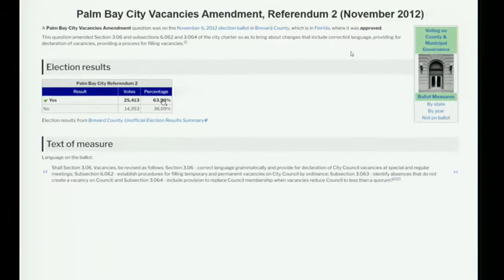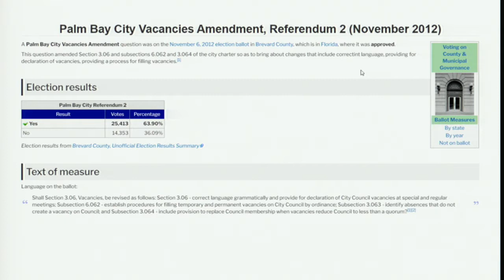HIGHLIGHTS: Palm Bay City Council Vacancy Ordinance Meeting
These are the highlights from the public comments and the debate during the City Council meeting deciding on whether or not to have a special election to fill Jeff Bailey's seat.